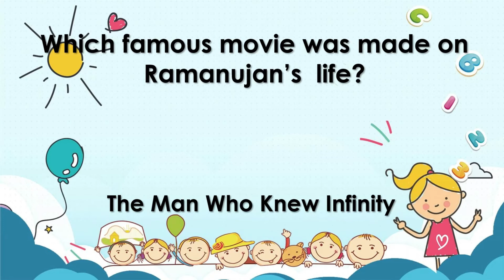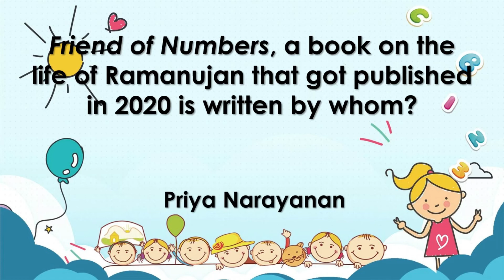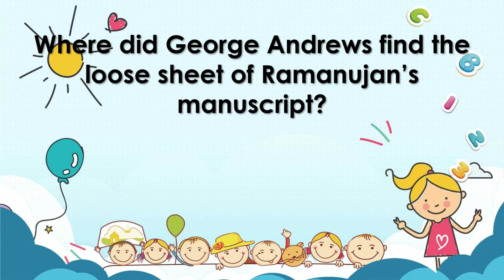Quiz on National Mathematics Day in English | Maths Day Quiz | Srinivasa Ramanujan Quiz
National Mathematics Day is observed on December 22 every year to celebrate the life and works of Srinivasa Ramanujan. It was on this day, in 1887, the great mathematician was born

I create my thumbnails FREE on Canva, Create yours as well for FREE

quizzes,ayaan chettiar,amazing ayaan,the amazing ayaan,puzzles,quiz questions with answers,dance, quiz,gk,questions,TheAmazingAyaan,olympiad problems,mathematics olympiad,ramanujan,srinivasa ramanujan,mathematics,maths,national mathematics day,mathsquiz